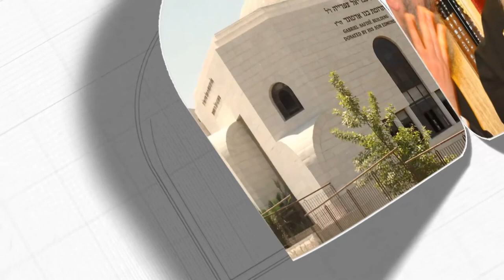Rabbi David Yosef - Parashat Pinchas: "Dangers of Pursuing Honor"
Dedicated In Memory of Chacham Moshe Ben Bahiye Zatza”l - 17 of Shvat 5782

You can join our unique group where we share short and powerful Devar Torah in English once or twice a week by the head of Kolel "Yechave Da'at" Rabbi David Yossef, the son of our Master Rabbi Ovadia Yossef.

It is a quiet group without discussions.
Join us and get inspired!

להצטרפות לקבוצת ה-WhatsApp השקטה בעברית עם דבר תורה מידי יום ממורנו ורבנו שליט"א: